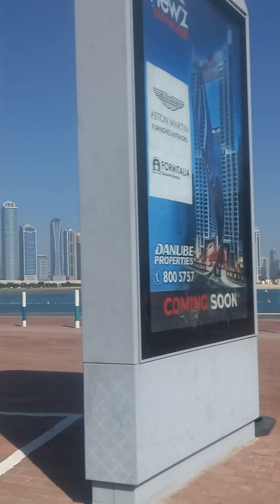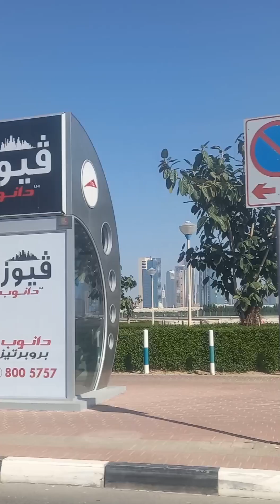Overview of Al Mamzar Beach. Dubai. Огляд пляжу Аль Мамзар Дубаї.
Al Mamzar Beach. Al Mamzar Lagoon. Dubai. Uncrowded beach. There are few tourists, mostly locals. There is shelter from the sun, a cafe, exercise machines, a toilet. Warm water

Пляж Аль Мамзар. Лагуна Аль Мамзар. Дубай. Малолюдний пляж. Туристів мало, в основному місцеві. Є  укриття від сонця, кафе, тренажери, туалет. Тепла вода